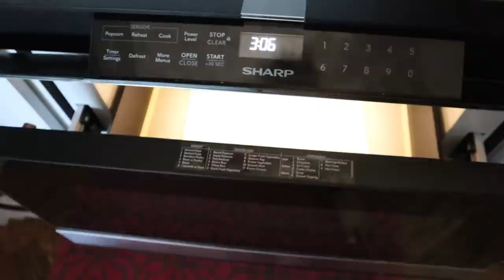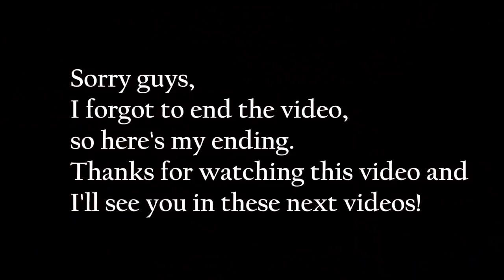what GiRLS do when they’re HOME ALONE!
these are things that I do when I'm bored and home alone!

I am a Teen Lifestyle Youtuber who loves to post videos including, clothing hauls, DIY and tutorials, hacks, makeup tutorials and more! I love to hang out with my friends and family and going on crazy adventures around the world!!